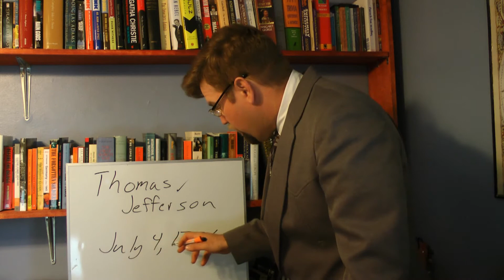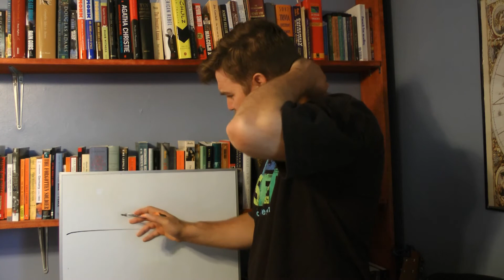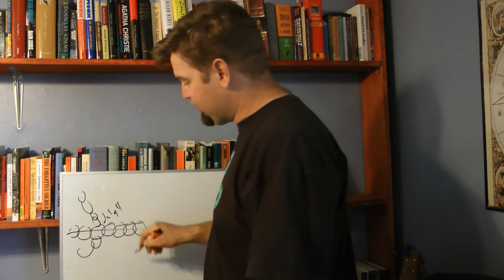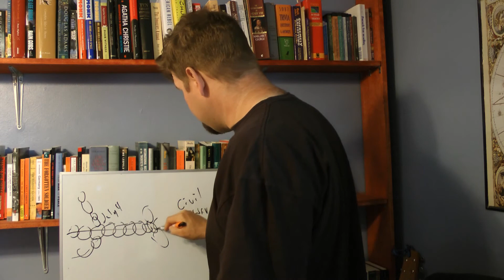Historical Perspective: Why History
A look at why I emphasize history.